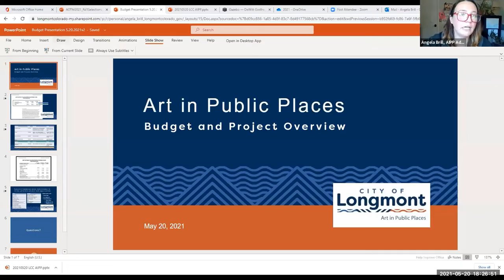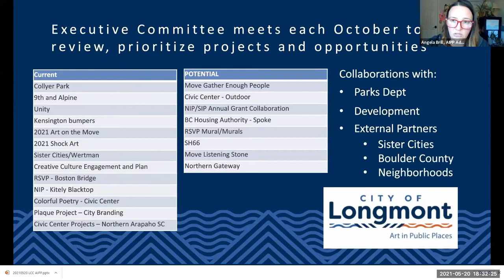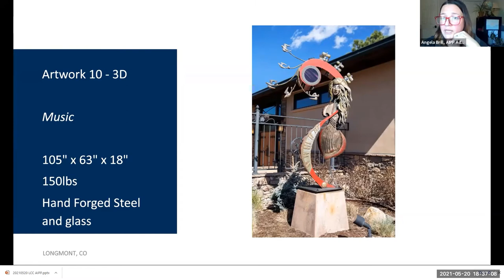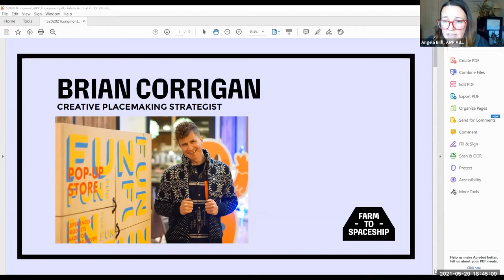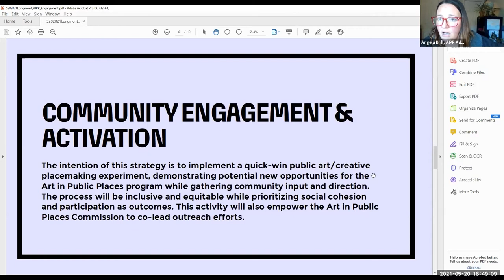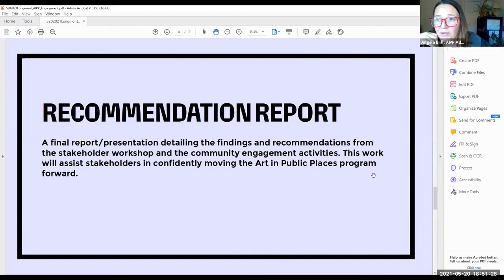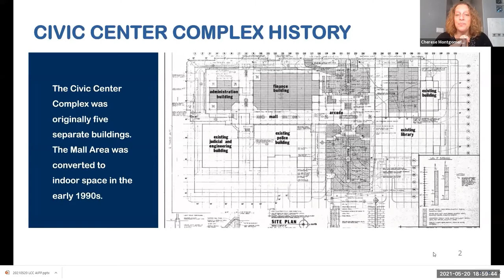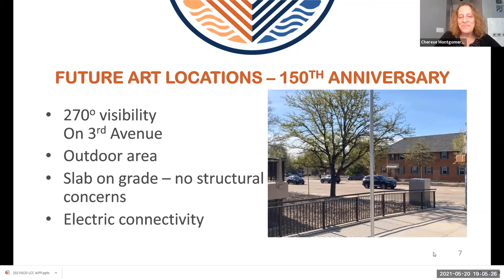AIPP Commission Meeting - May 20, 2021